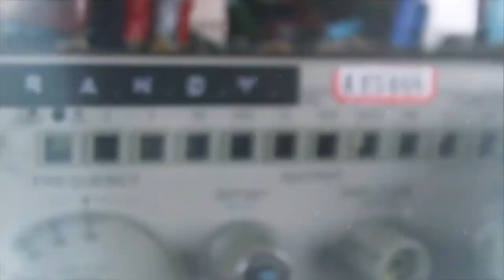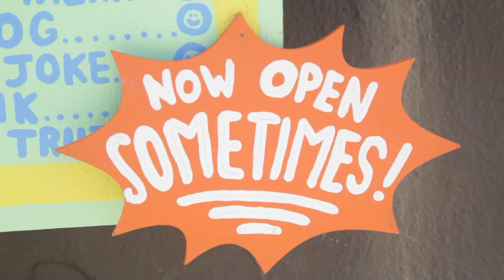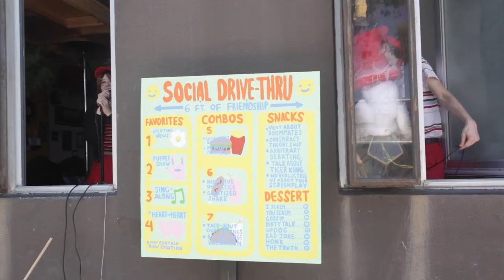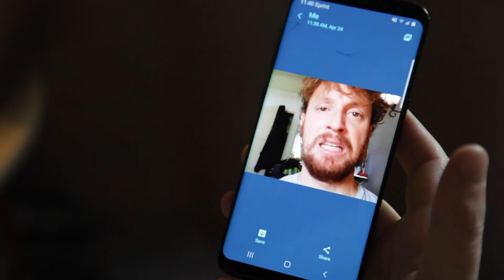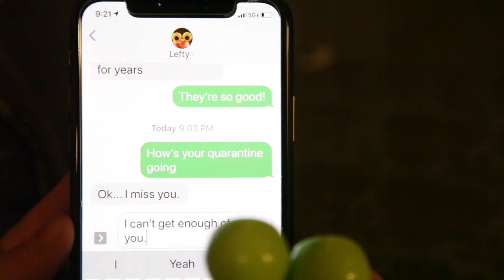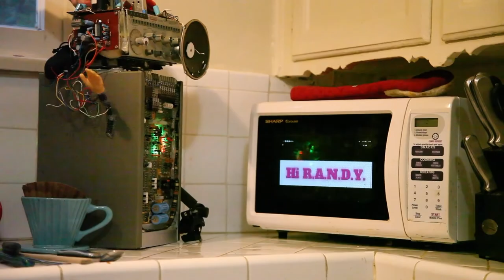Inside Voices with Drennon Davis - Social Distancing (EP 1)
Created at the beginning of the pandemic, Inside Voices is a bizarre show pilot dedicated to childish people that are smart enough to know that we don’t know much. Hosted by musical absurdist, Drennon Davis, who is having a hard time coping with the realities of today’s world. By turning inward into imaginary realms of puppets, animation and music, he finds endearingly odd and creative ways of tackling the very serious problems we all face.

And if anyone asks... tell them to imagine Peewee Herman if his crippling anxiety kept him from leaving the playhouse.

Written and created by Drennon Davis.  Directed by Sarah Lew and featuring Sally Courtois and Cory Loykasek.